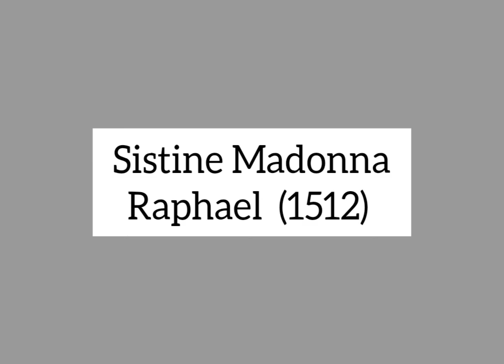The 10 Most Famous Religious Paintings in the World (p. 1)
Da Vinci, Michelangelo, Raphael et al:
Great Masters of the Renaissance